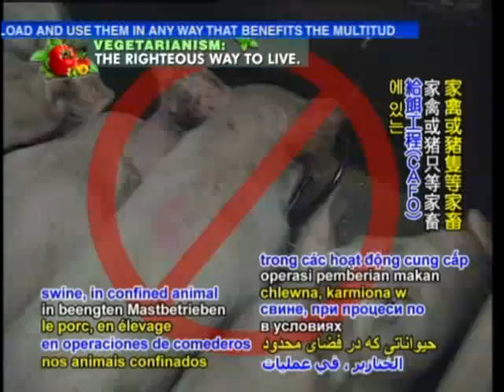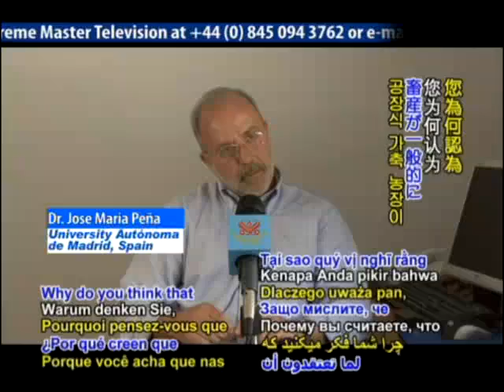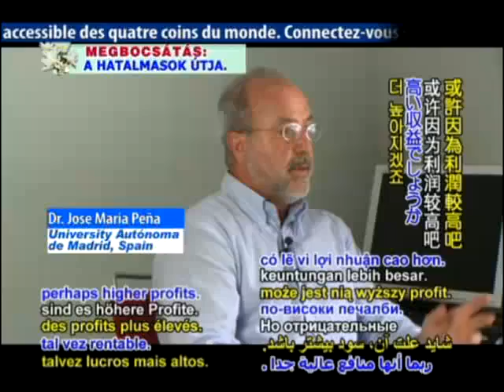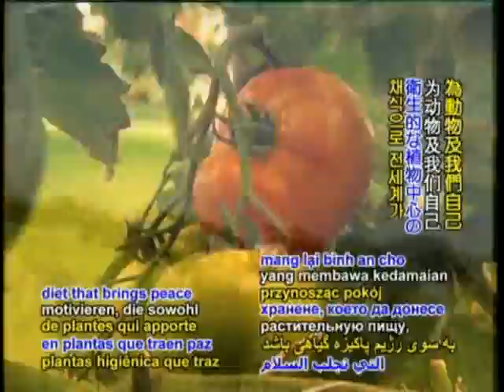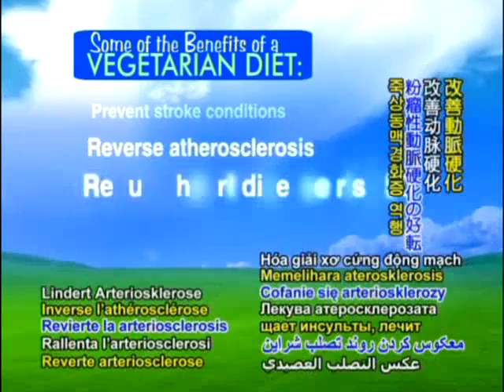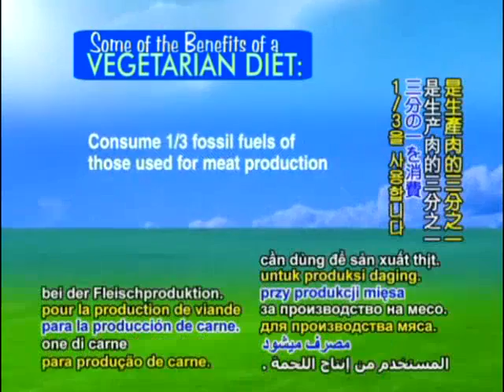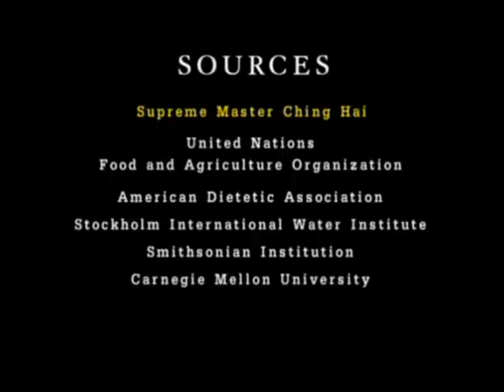#15 Expertos en la Salud tuvieron una advertencia previa sobre la pandemia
REPORTE 15 - El número de casos de gripe porcina sigue escalando, con cerca de 6.000 a lo largo de 33 países.  Nuevos casos surgieron en  Canadá, China, Hong Kong,  Estados Unidos  y el Reino Unido. Tres escuelas en Inverclyde, Reino Unido  fueron cerradas por siete días  debido a la posibilidad de diagnósticos de fiebre  porcina en varios de sus jóvenes estudiantes.

En un estudio publicado en el 2006, el Instituto Nacional de Salud con base en EEUU había advertido  que las operaciones  intensivas de ganado podrían  conducir a una pandemia. El estudio declara que animales domésticos, especialmente aves o cerdos, en operaciones de comederos confinados de animales (CAFOs) son  amplificadores para nuevos tipos de influenza y que los trabajadores humanos en las instalaciones se convierten en puentes, llevando la enfermedad a la población en general.

Como el biólogo de EEUU Dr. Robert G. Wallace  declaró en una entrevista con la revista política alemana, Report Mainz:  No es el H1N1 de lo que debemos preocuparnos, sino el proceso que crea un virus extremadamente virulento a partir del que es el virus menos contagioso de  la gripe y este proceso está muy acelerado al amontonar juntos cientos de miles de gallinas o cerdos. En una entrevista con Supreme Master Television, El Profesor de Medicina Dr. José María Peña en la Universidad Autónoma de Madrid, España, nos recuerda que la enfermedad de la vaca loca también evolucionó de operaciones de agricultura animal:

Supreme Master TV:¿Por qué creen que  son las granjas de animales  en general una  preocupacion para los  expertos de la salud?  ¿Por qué estas situaciones  amenazan al público  en general?

Dr. Jose Maria Peña at the University Autónoma de Madrid, Spain (M): Tenemos una experiencia para recordar cuando surgió la enfermedad de las vacas locas fue el cambio de la alimentación del animal estabulado utilizando carcasas de oveja lo que precipitó que traspasara de una especie a otra  y nosotros la cogiéramos  a través de las vacas. La gente ya es muy consciente de que ciertas formas de producción de alimentos pueden ser un riesgo de  enfermedades infecciosas.

VOZ: El Dr. Peña también abordó los riesgos inherentes al exceso de medicación animal con antibióticos, la cual podría llevar a infecciones resistentes a los antibióticos.

Dr. Jose Maria Peña (M): He hablado con amigos veterinarios y he intentado buscar información y no he encontrado  explicación científica,  válida y razonable de cual es el beneficio de usar antibióticos en la crianza de animales. O sea, ignoro el beneficio, tal vez rentable. Pero el inconveniente es obvio. Compartimos bacterias con  muchisimas otras especies  de mamíferos o aves. Si esas bacterias estan expuestas a los antibióticos,  terminarán mutando, siendo resistentes y nos llegarán a nosotros.

VOZ: Nuestras sinceras gracias a los Dr. Peña y Wallace por su preocupación y cautela ante los riesgos de salud planteados por las prácticas de granjas de cría intensiva. Que nuestra consciencia  en expansión de factores como estos motiven hacia una transición mundial a la dieta higiénica con base en plantas que traen paz a los animales así como a nosotros mismos.